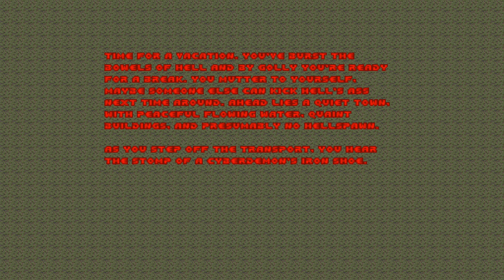[PC] Final Doom - TNT: Evilution - Map 31 (UV Noob)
Source port: GZDoom
I like the aesthetics of this level. It has interesting design but playing it was really burnt out as I died twice before I got this run.